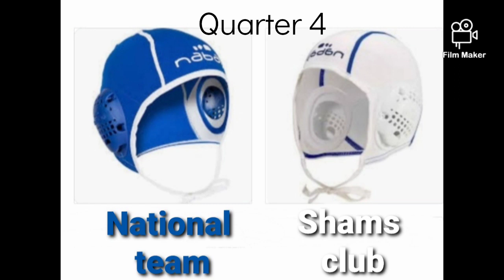Friendly National team 2006 V Shams club Q4